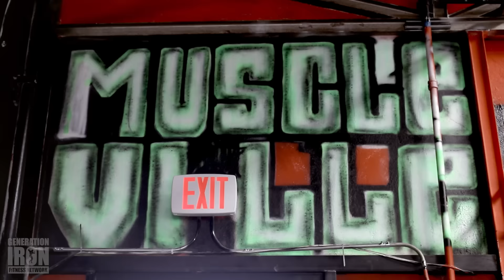CT Fletcher Puts His Iron Addicts Through Hell | Generation Iron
Watch this exclusive clip from CT Fletcher: My Magnificent Obsession - available RIGHT NOW!